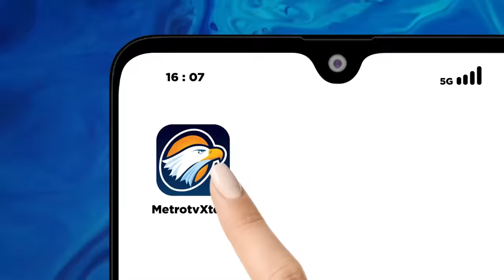Karen Agustiawan Sebut Pengadaan LNG Merupakan Perintah Jabatan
MetroTV, Sementara saat akan dibawa untuk dilakukan penahanan Eks Dirut Pertamina Karen Agustiawan menyebut jika pengadaan LNG merupakan bagian proyek strategis nasional dan tahapannya yang mengacu pada instruksi presiden, serta diketahui Menteri BUMN saat itu Dahlan Iskan.